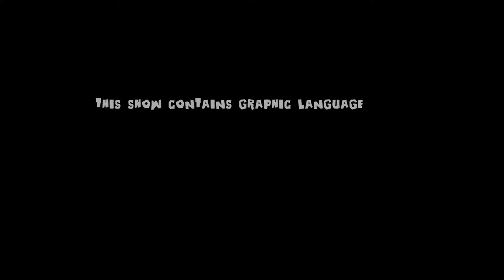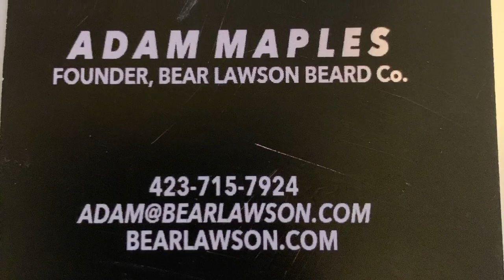Movie Review "Night of the Comet" (1984 Thom Eberhardt movie)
In this Mini “Movie Review” episode, The guys talk about “Night of the Comet"
#4 in our winter break series

You can also see outtakes, BONUS episodes and get Free Swag by supporting us and clicking this
Host ,Orson Hells
Co Host, Bourbon Hitchcock
GM , Buddy Rogers
Producer ,Buddy Rogers
Editor , Wild Bill
Graphics designer, Jose Melero, Michael McDonald
Show Owner, Bobby "Very Shady" Anderson
Legal Counsel, Bud Cheeks
Intern, Chrissy, Sveun

Cast:
El Santo
Bud Cheeks
Chuck Wyld
Don Mahogany
Orson Hells
Bourbon Hitchcok
Bobby Anderson
Skunk Rocker
Sveun the Intern
Send any fan mail, cash or any funky items to us to:
Bump in the Night TV C/O Christine Danson